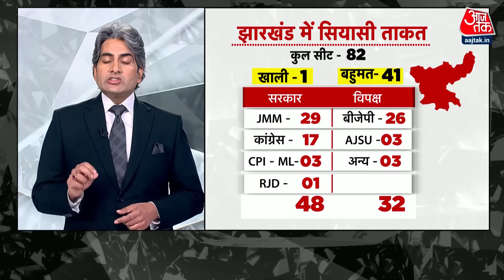Black And White Full Episode: Soren परिवार का विश्लेषण | Hemant Soren | Champai | Sudhir Chaudhary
राजभवन के बाहर झारखंड के नए मुख्यमंत्री चंपई सोरेन ने कहा कि हमने राज्यपाल के समक्ष सरकार बनाने का दावा पेश किया है. हम 43 विधायकों के समर्थन के साथ गए थे. जेएमएम विधायक आलमगीर का कहना है कि हमारे पास 47 विधायक हैं, हमने 43 विधायकों का समर्थन पत्र राज्यपाल को सौंप दिया है. उन्होंने हमें जल्द समय देने की बात कही है.